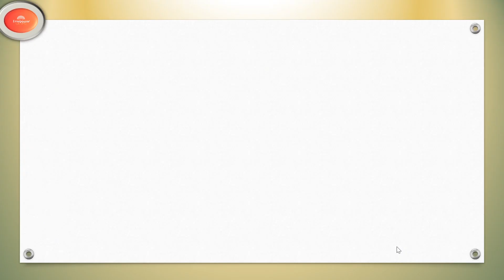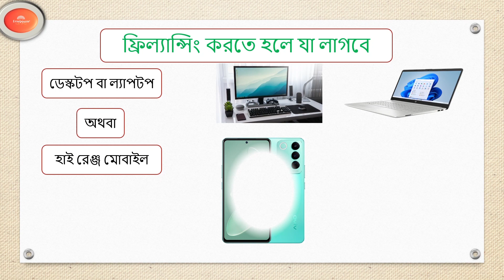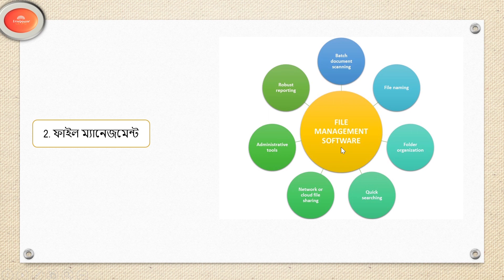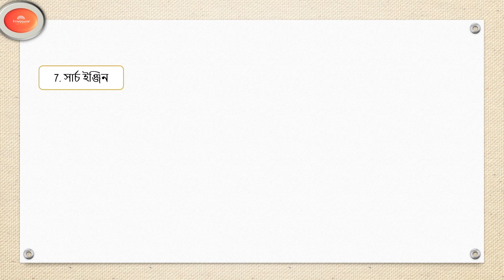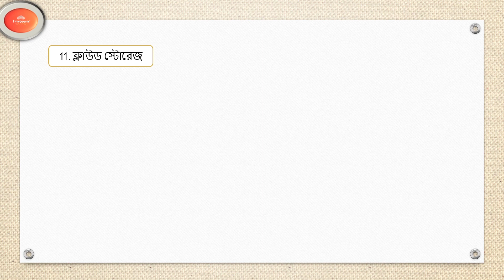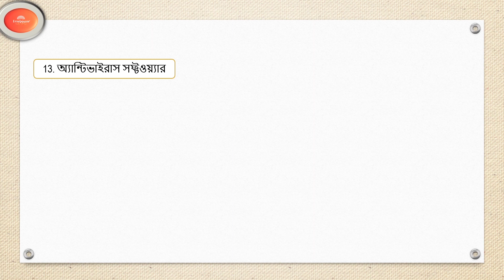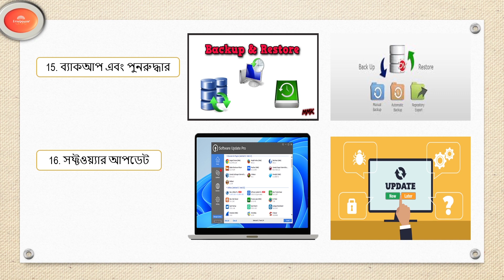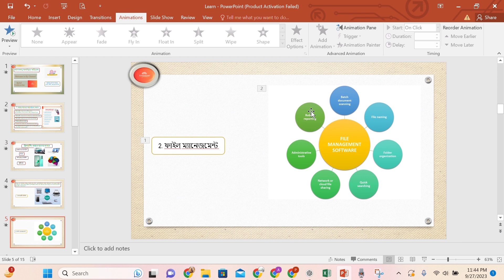"Mastering the Basics: Essential tools you need before freelancing online!" freelancing 2023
🎓 In this tutorial, we cover fundamental concepts, tools, and strategies that form the backbone of successful freelancing in the tech realm. From understanding popular platforms to honing essential skills, we've got you covered every step of the way.
🚨 Don't miss out on this opportunity to empower yourself with the knowledge and skills needed to excel in freelancing technology. Hit play now and embark on your journey to freelancing success! 💼✨
1. Best free tools for Freelancers
2. TOP recommended tools for EVERY FREELANCER
3. Essential tools you need before freelancing online (contracts, invoices, security)
4. The Hard Truth about Freelancing |  things to know before starting Freelancing
5. All about Freelancing | Roadmap for Beginners

Quarries:
things to know before starting freelancing,
things to know before freelancing,
best software skills for freelancing,
everything you need to know about freelancing,
basic skills for freelancing,
best online training courses,
knowledge about freelancing,
best skills for freelancers,
how to become xero certified,
top skills for freelancing 2023